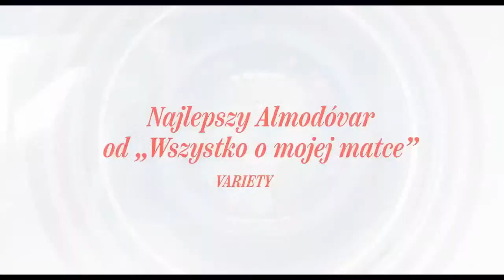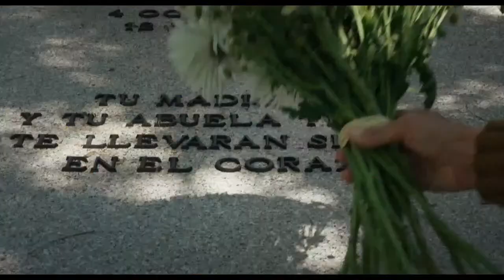Miejsca Nienumerowane - Krzysztof Kwiatkowski, Matki Równoległe - Kurczewski, Tomaszewski - odc. 19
🎥👁🎬 Tym razem, wraz z Krzysztofem Kwiatkowskim, zastępcą redaktora naczelnego miesięcznika "Kino", dziennikarzem współpracującym z "Gazetą Wyborczą" czy "Zwierciadłem", zaprosimy Was do świata Pedro Almodóvara. Pretekstem będzie premiera Jego nowego filmu, "Matki równoległe", w którym reżyser, opowiadając dość "telenowelowatą" historię, de facto rozprawia się z narodowymi hiszpańskimi traumami - masowymi ludobójstwami w czasach Franco i przeprowadzanymi obecnie ekshumacjami grobów wtedy zamordowanych, które wcale nie dają szans na zamknięcie okresu żałoby. Przy okazji zastanowimy się nad tym, co czyni z Pedra jednego z najciekawszych reżyserów europejskich, pomówimy o Jego upadkach i wzlotach i o tym, że wreszcie wrócił na właściwą drogę. A ponieważ Almodóvar bez kobiet nie istnieje, poświęcimy chwilę również Jego największej obecnie muzie, Penélope Cruz. Zapraszamy na środę na 21.00 do Resetu Obywatelskiego, Piotr Kurczewski i Maciej Tomaszewski.